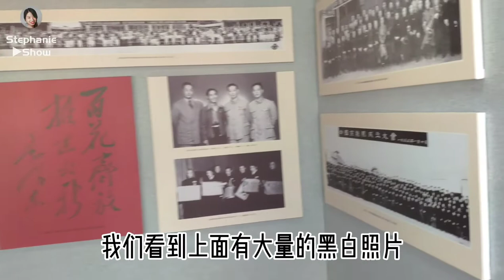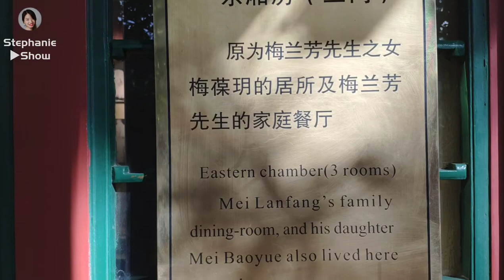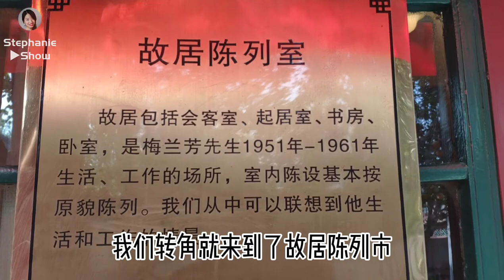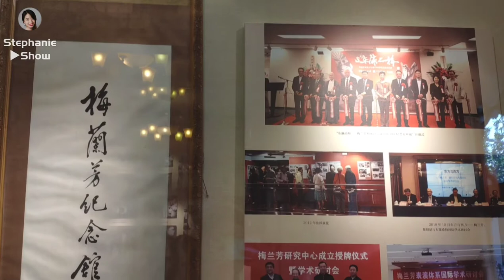【Beijing Vlog】Peking Opera Master-Mei Lanfang Museum 走进梅兰芳纪念馆，感受京剧魅力！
This is the Peking Opera Master Mei Lanfang's former residence in Beijing, a very lovely yard as you can see, now has been transformed into a museum while keeping its old charm. This vlog is also a good opportunity to test your Chinese, haha.一起走进梅先生的家，感受京剧魅力！